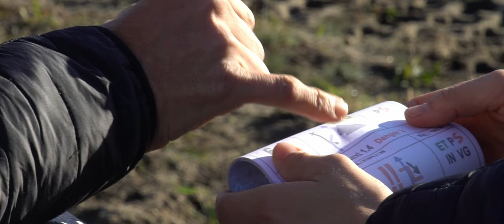Albert LLOVERA se prepara para el DAKAR 2023 con un FORD TRUCKS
Ford Trucks España ha presentado oficialmente a su nuevo embajador de marca en nuestro país, Albert Llovera.

Durante el evento, celebrado en Madrid, el piloto, conocido por sus múltiples actividades deportivas en el ámbito de los rallyes y los raids, ha presentado también su proyecto para el Dakar 2023, prueba que contabilizará su octava participación en la carrera de vehículos más dura del mundo.

Mediante este acuerdo con Albert Llovera, la marca del óvalo pretende expresar los valores de esfuerzo, sacrificio y compañerismo con los que se identifica; valores asociados a la figura de este deportista andorrano, pero también intrínsecos a la profesión de transportista.

Albert vuelve a confiar en el equipo checo FESH FESH para darle apoyo y soporte técnico durante la prueba, pero, en esta ocasión, se pone a los mandos de un Ford específicamente preparado para la carrera. Con el objetivo de completar las 14 etapas y prólogo que componen el Dakar 2023, Llovera irá acompañado de dos copilotos: Peter Vojkovsky y de su sobrina, Margot Llobera.